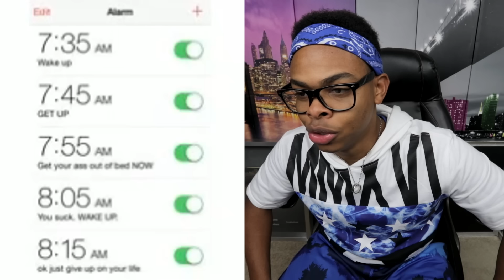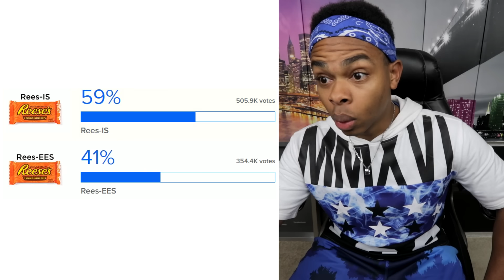THERE ARE TWO TYPES OF PEOPLE in THIS WORLD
In this video, I learn & react to TWO TYPES OF PEOPLE IN THIS WORLD!

I go through different photos to see what type of person I am. I react to how crazy some people can be as well as learning about types of people I didn't even know existed.